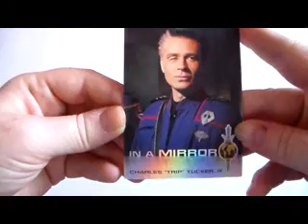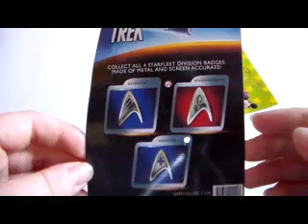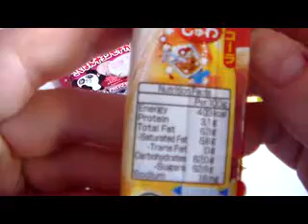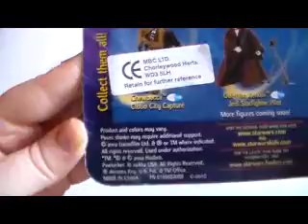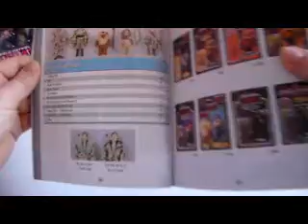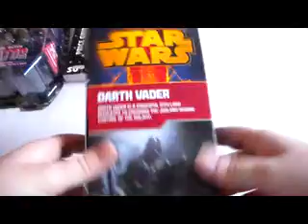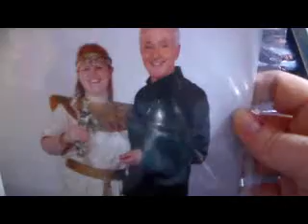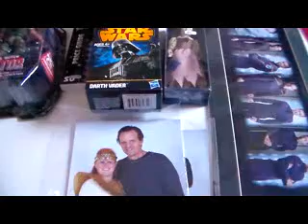Facts 2013 Haul: Harrison Ford in my room.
What i bought on Facts and got for my birthday :D ^^ .